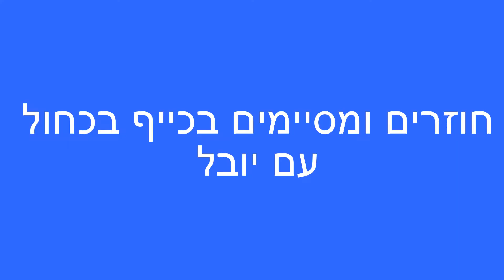אושיק גלישה בבנסקו 2017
גלישה בכל סוגי במסלולים כחול אדום שחור בבנסקו 2017